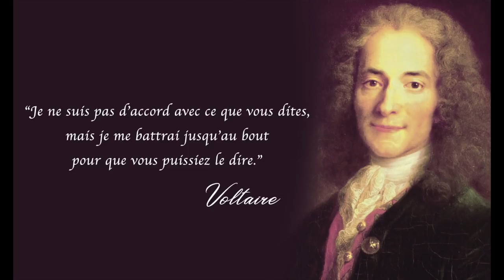Étienne Chouard et Le Média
Dans cette vidéo je réagis à l'interview d'Étienne Chouard par Le Média.